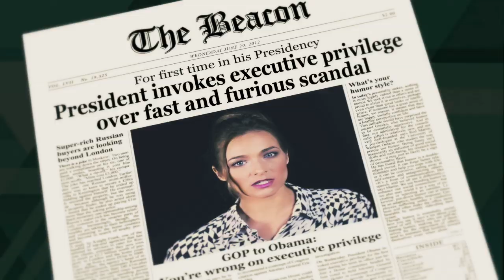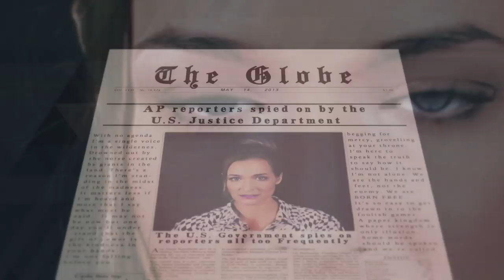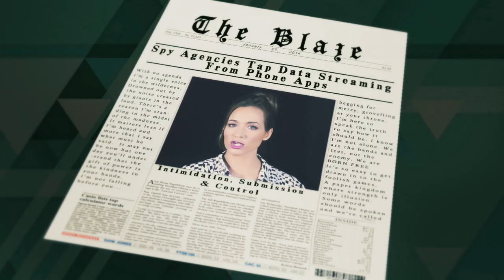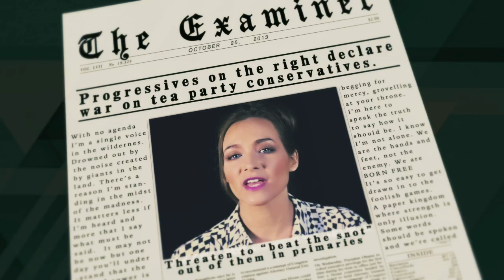Born Free - Krista Branch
Krista Branch is proud to release her new single "Born Free" and the new music video with inspiring lyrics and a fun 80's throwback style.

SPECIAL THANKS TO:

Everyone who has supported Krista's music.

Becky Gerritson who inspired the song.

David John - Producer
John Mitchell - Drums
Dana Mitchell - Background Vocals

Ben Winterman, John Sherlock, Ryan Mitchell - Cameras
Jamie Lane, John Sherlock - Hair & Makeup

Written by Michael Branch

Soundmind Productions